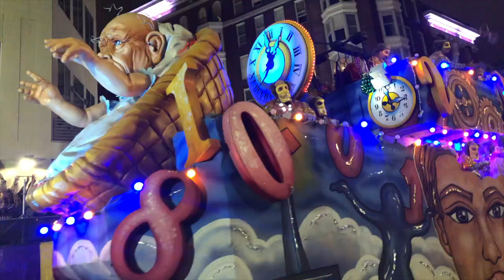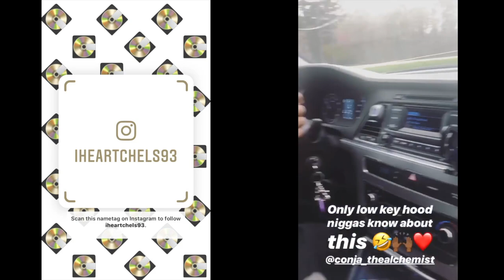MARDI GRAS 2019 (WE FROZE TO DEATH🥶) -VLOG #18